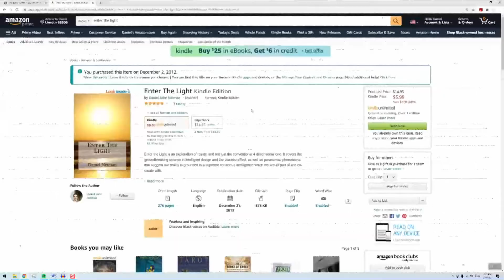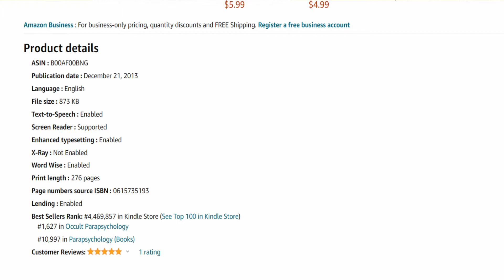Discussing Mutants and Mystics: Science Fiction, Superhero Comics, and the Paranormal by Jeff Kripal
Have science fiction writers, comic book authors and illustrators been experiencing the paranormal in their personal lives? Do these experiences bleed over the page of fiction. Is fiction sometimes informed by real experiences? All that and more in our discussion of the fantastic Mutants and Mystics by Jeffrey Kripal.